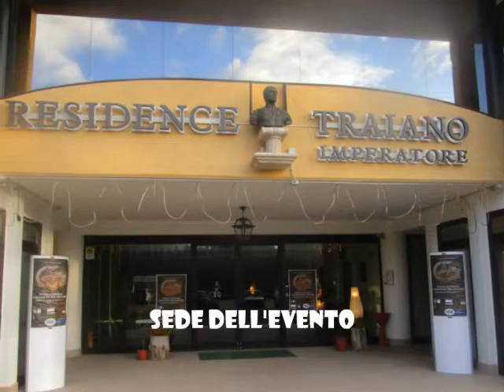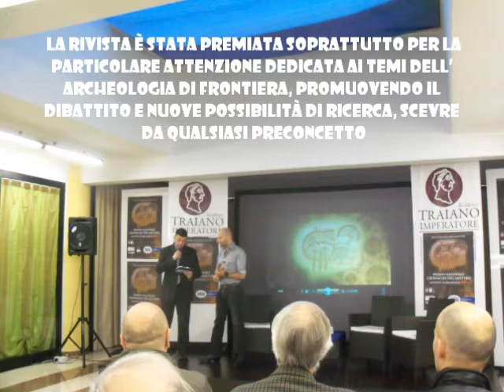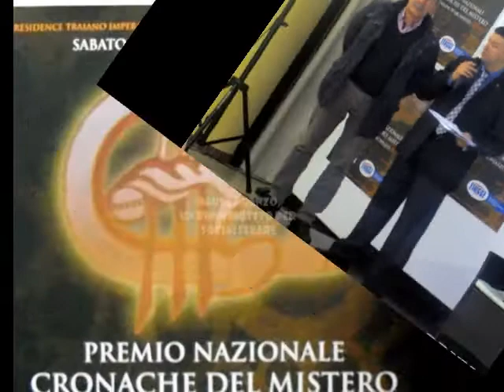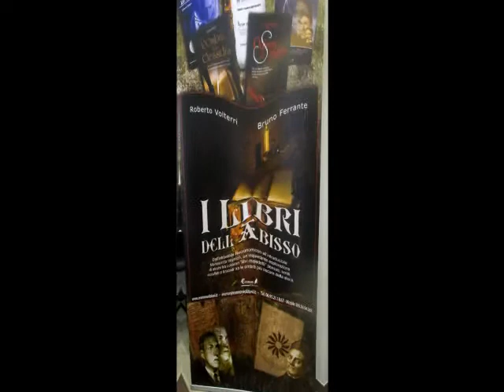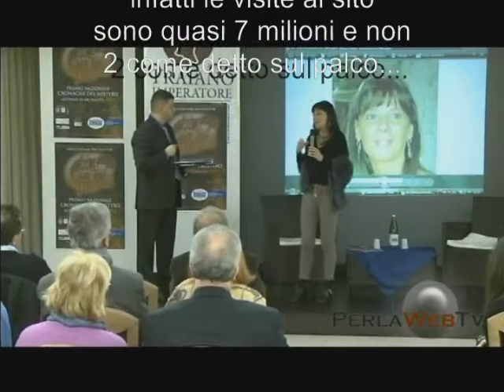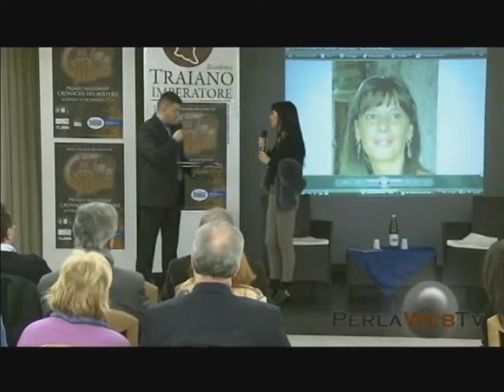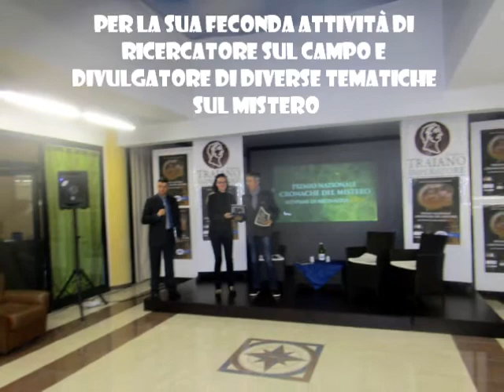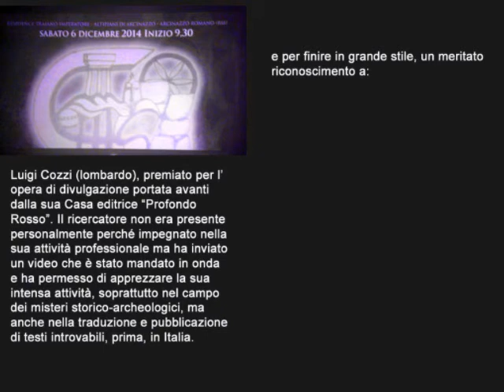Premio Nazionale Cronache del Mistero 2014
La prima edizione del Premio Nazionale Cronache del Mistero, svoltosi il 6 dicembre 2014 presso il Residence Traiano Imperatore-Altopiani di Arcinazzo (RM) ha visto insignita del prestigioso riconoscimento la nostra webmaster Marisa Uberti. Questo video è una nostra brevissima di 15' 28" della Giornata di premiazione, che ha riunito ricercatori provenienti da ogni parte d'Italia e coinvolti a diversi livelli nelle tematiche affini al mistero.
L'organizzazione della manifestazione è stata curata da Giancarlo Pavat per la direzione artistica (è stato anche presentatore dell'evento), ed è stata presieduta da Diego Solito (Associazione Culturale "Italia Mia"), coadiuvato da ProMedia, PerlaWebTv, FIuggi (Agenzia per il Turismo), Mistery Team e siti partners (luoghimisteriosi.it e il puntosulmistero.it). Ha avuto il Patrocinio della Regione Lazio, della provincia di Roma e del Comune di Arcinazzo Romano.
A tutti va il nostro ringraziamento e i complimenti per un evento di grande successo.In particolare si è grati a PerlaWebTv per la concessione della parte di intervista.
N.B.: Ci scusiamo con l'interessata per aver riportato scorrettamente ma involontariamente nel video il nome della co-presentatrice, Serena Pallone.